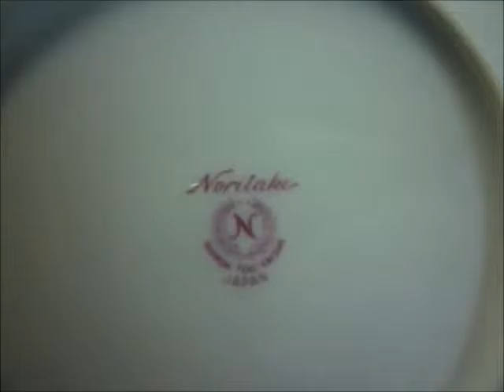Noritake ノリタケ菊花紋 皿 4枚セット 1954～1966年頃